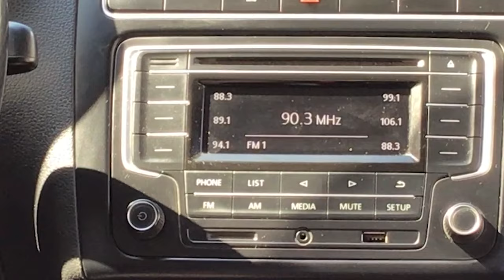Volkswagen / Polo / 2018 - 10301